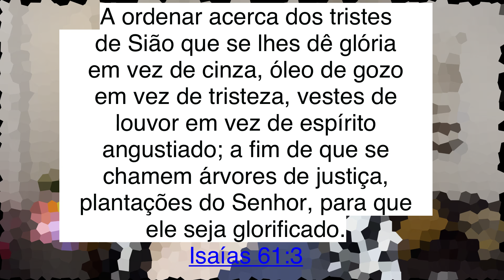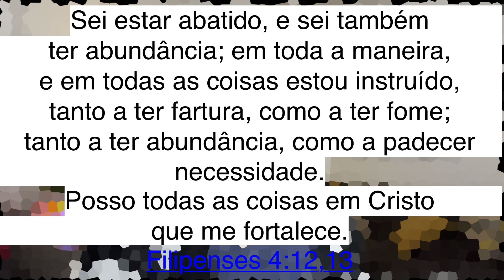A PROMESSA DE DEUS PARA VOCÊ HOJE | Mensagem Profética de Deus | Profecia pra Você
A PROMESSA DE DEUS PARA VOCÊ HOJE | Mensagem Profética de Deus
 | Profecia pra Você

A ordenar acerca dos tristes de Sião que se lhes dê glória em vez de cinza, óleo de gozo em vez de tristeza, vestes de louvor em vez de espírito angustiado; a fim de que se chamem árvores de justiça, plantações do Senhor, para que ele seja glorificado.
Isaías 61:3

Sei estar abatido, e sei também ter abundância; em toda a maneira, e em todas as coisas estou instruído, tanto a ter fartura, como a ter fome; tanto a ter abundância, como a padecer necessidade.
Posso todas as coisas em Cristo que me fortalece.
Filipenses 4:12,13